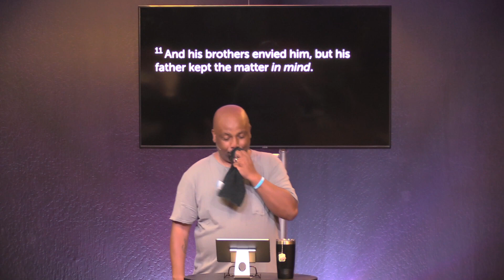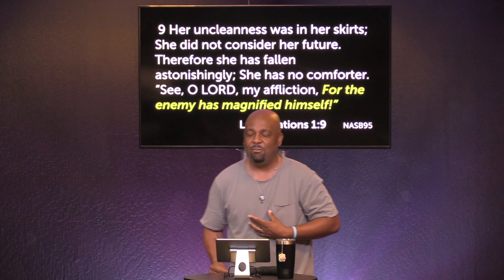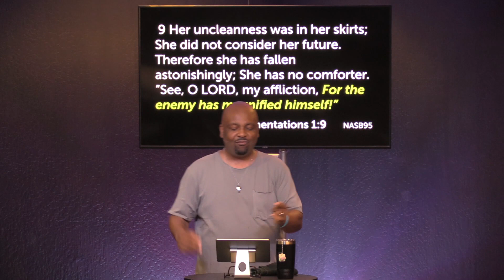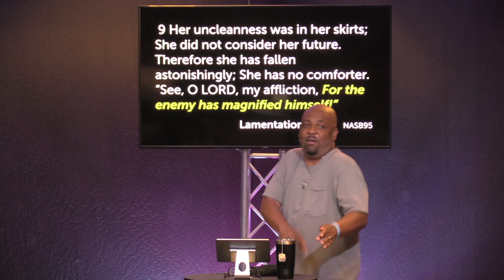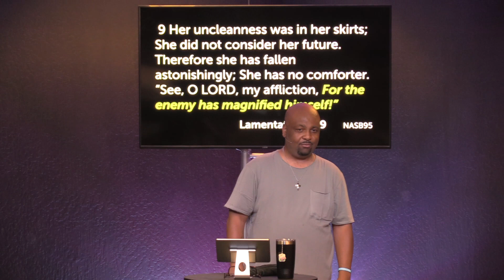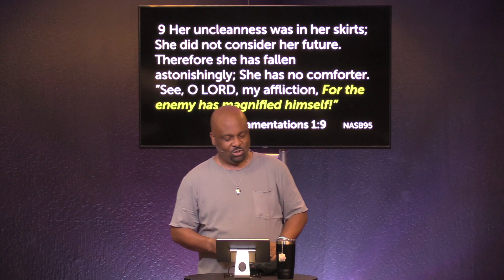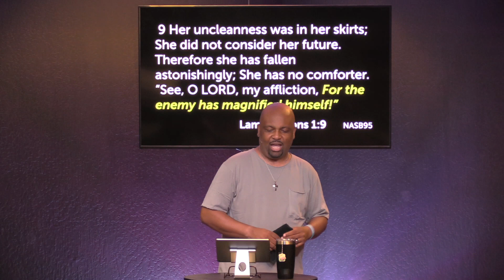It's Not What It Looks Like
Your vision can look much different from God's blessing. Watch this on-time message to encourage yourself even when things look bleak.